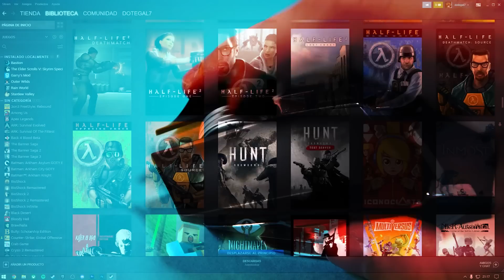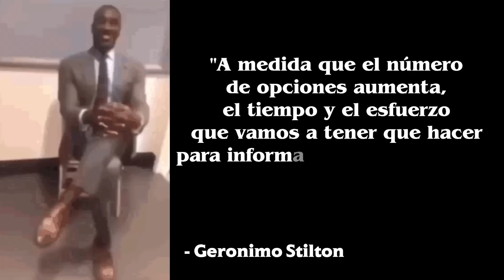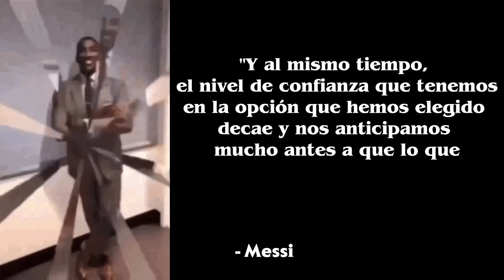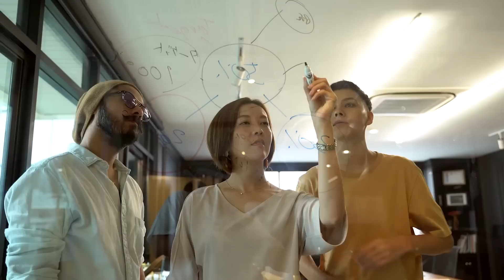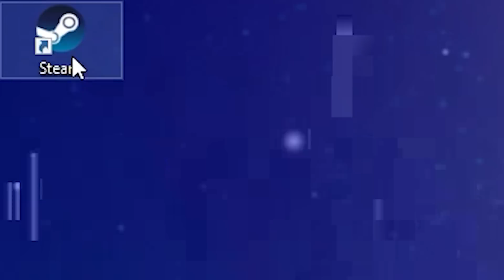NO compres más VIDEOJUEGOS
¿Alguna vez te has parado delante del pc y has dicho Bombardeen Andalucía? Yo tampoco.
Pero sí que has dicho: No sé a qué podría jugar. mientras hacias scroll por tu INMENSA biblioteca de juegos. Dura realidad seniores.
Tienes tantos juegos que no juegas ninguno.
Pero entonces... ¿Por qué sigues comprando juegos y no los juegas?

📑 CAPÍTULOS
00:00 - INTRO
00:20 - Consecuencias del AUGE de la Industria del Videojuego
01:32 - ¿ANTES los VIDEOJUEGOS eran Mejores?
02:40 - Más es Menos
03:41 - ¿Por qué sigues COMPRANDO Juegos que NO vas a Jugar?
04:32 - La NECESIDAD de Acabar los Videojuegos
05:17 - Cómo poner FIN a la Lista de Juegos PENDIENTES
06:17 - OFERTAS de Videojuegos
07:02 - DISFRUTAR de los Juegos como ANTES
07:47 - OUTRO